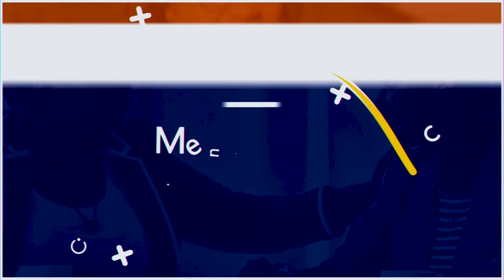One-on-One with Joyce Blessing | Gospel Musician | Mahyease TV Show